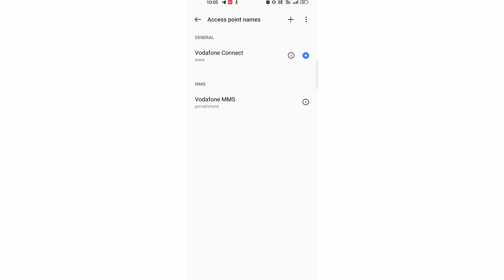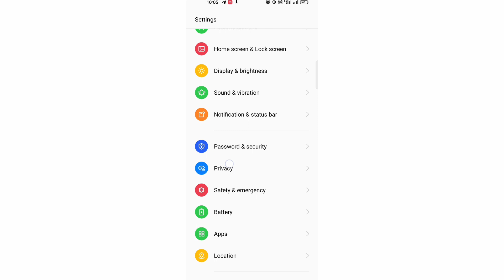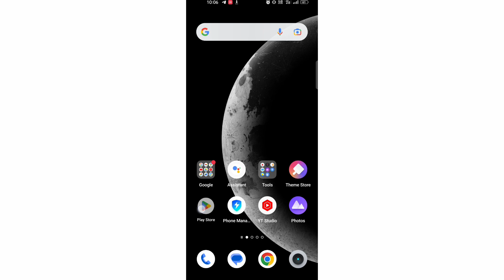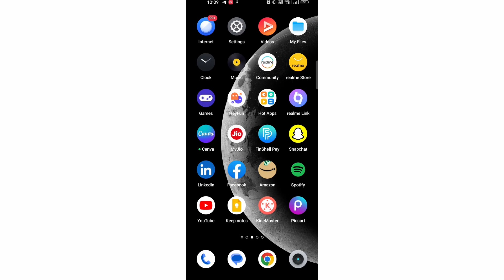Snapchat something went wrong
Hello gays kese ho gays iss video me hamne aapko bataya hai ki snapchat add friends something went wrong   I hope ye video aapko pasand aayi hogi agar aapko yah video pasand aayi to aap video ko like jarur Kare or agar aap hamare iss channel pe pehli baar aaye hue he to aap iss channel ko subscribe jarur kare or Bell icon ko bhi press kare jisse agar me koi new video upload karuga to uski notification aapko sabse pahle milegi